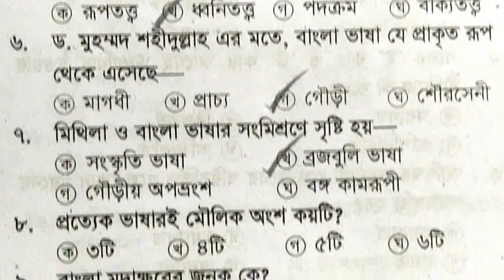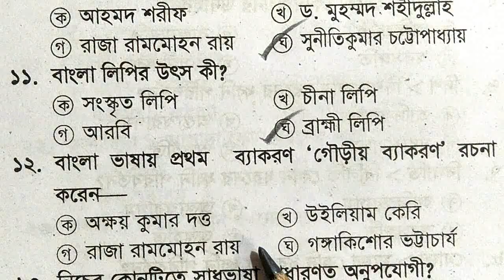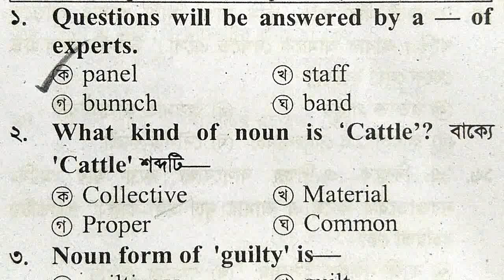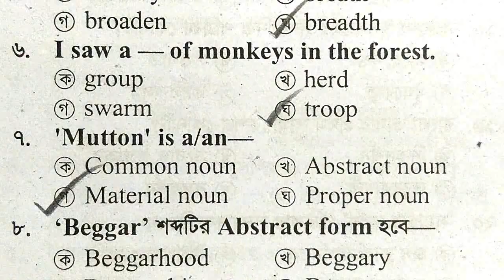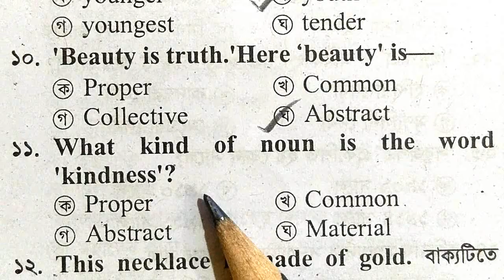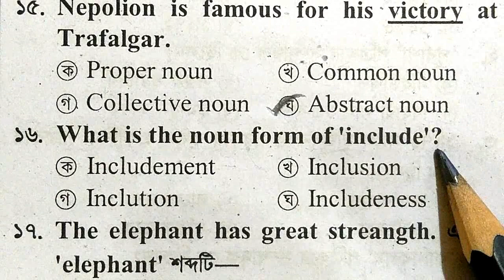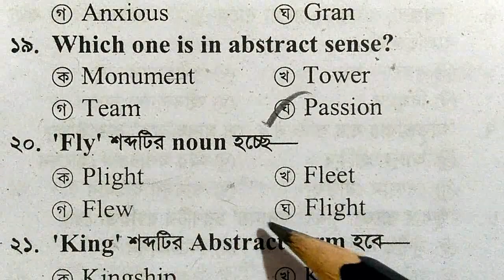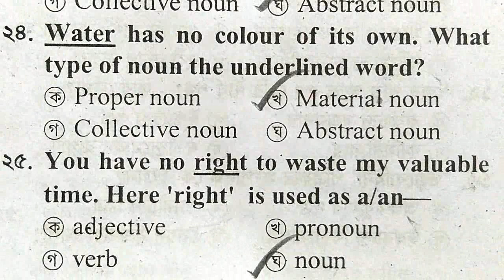Primary Teacher Job Exam-2023 || মডেল টেস্ট-০৩ || ২টি অধ্যায় থেকে বাছাইকরা- গুরুত্বপূর্ণ ৫০টি MCQ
Primary Teacher Job Exam-2023, Model Test , Test yourself, Here you can learn 50 questions besides you can test yourself.